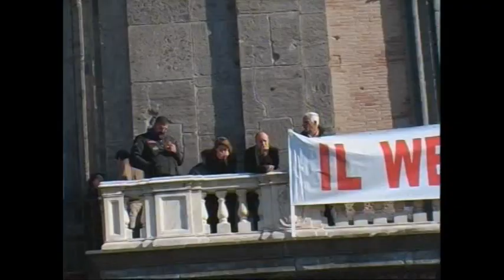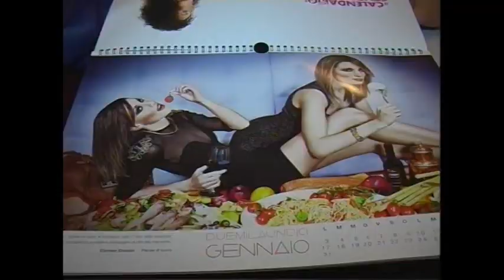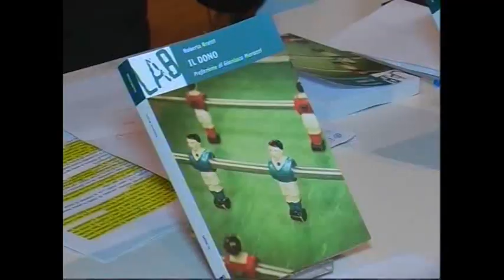NAPOLIVILLAGE NEWS-EDIZIONE DEL 13/01/20111